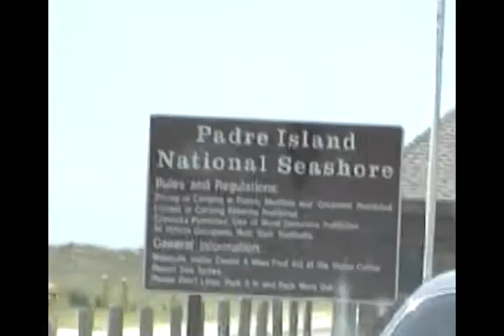2001 - Vacation - Corpus Christi